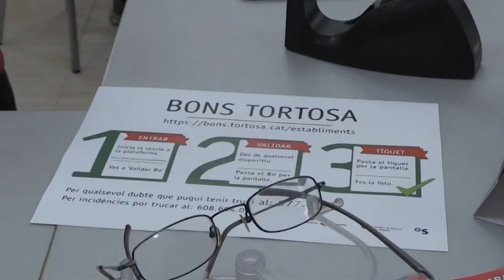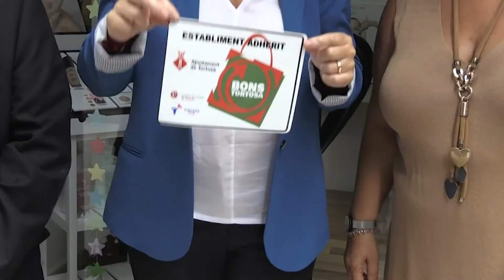Els Bons Tortosa van generar un impacte de negoci de més d’1,3 milions en un mes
Èxit absolut dels Bons Tortosa. Així ho demostren les xifres que aquest dijous han donat a conèixer des de l’Ajuntament de Tortosa, la Cambra de Comerç i la Federació de Comerç, Serveis i Hostaleria. Es van descarregar el 83,3% dels bons. Aquests es van utilitzar en 21.708 compres generant un impacte de 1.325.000 euros, superior als 1,2 milions d’euros previstos. L’alcaldessa de Tortosa, Meritxell Roigé, ha mostrat la seva satisfacció pel bon desenvolupament de la campanya i per haver pogut ajudar a la dinamització comercial de la ciutat.

La majoria de compres es van realitzar en establiments de moda, seguits dels d’alimentació. El 66% dels bons van ser utilitzats per veïns de Tortosa; un 23’6% per veïns d’altres poblacions de les Terres de l’Ebre, la majoria de Roquetes, Amposta i Deltebre; un 7% de la resta de Catalunya i un 3% de la resta de l’Estat espanyol. El president de la Cambra de Comerç de Tortosa, Francesc Faiges, ha remarcat que s’han pogut recuperar clients de fora de la ciutat i ha aprofitat l’ocasió per reclamar una nova edició dels Bons Tortosa per al 2022.

La presidenta de la Federació de Comerç, Serveis i Hostaleria de Tortosa, Maria José Ferré, ha agraït als comerciants, però també als consumidors, que s’hagin implicat en aquesta iniciativa.

L’alcaldessa de Tortosa ha avançat que en el projecte de pressupost municipal per al 2022 s’ha inclòs una nova partida de 400.000 euros per repetir la campanya de bons el proper mes d’octubre.